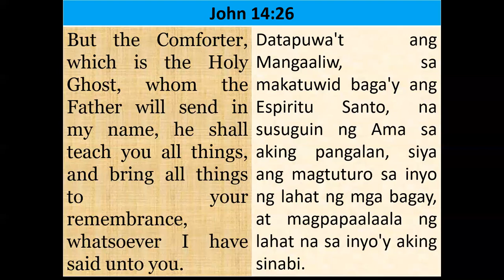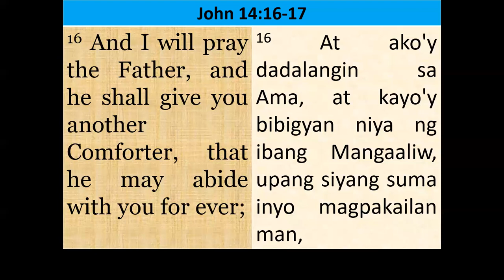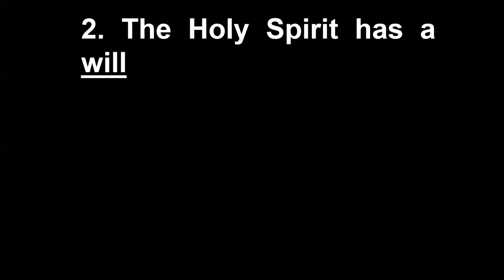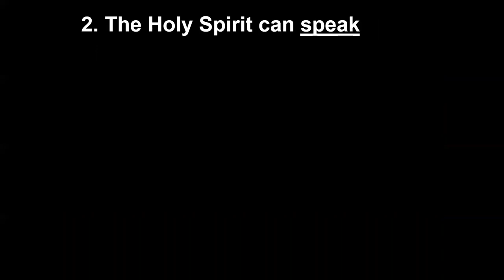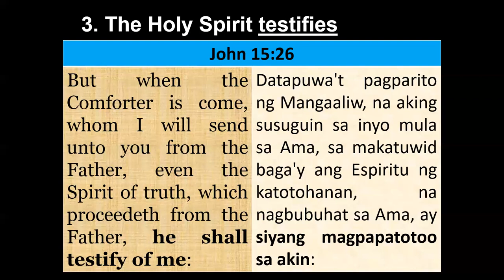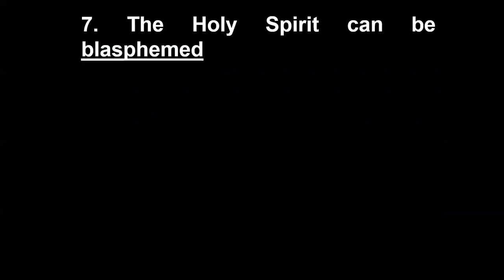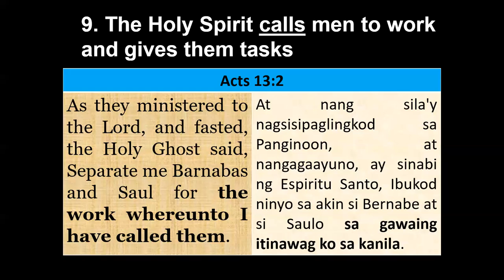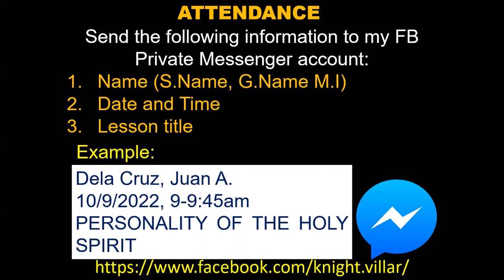THE PERSONALITY OF THE HOLY SPIRIT